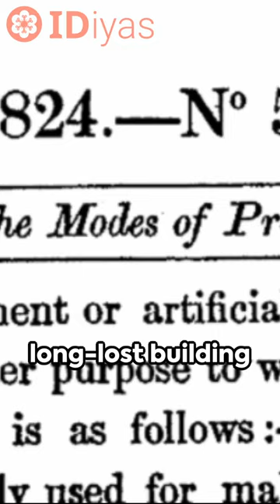Cement | This Day in History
On this date in patent history: Joseph Aspdin receives a patent in 1824 for his invention of "Portland Cement," rediscovering this long-lost building material that was 1st invented by the Romans (and lost after the fall of the Roman Empire)